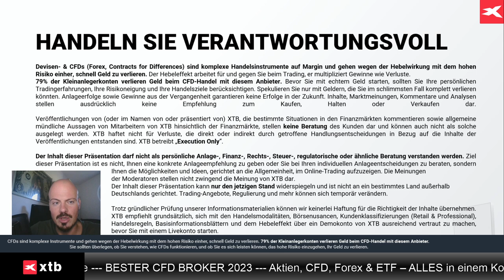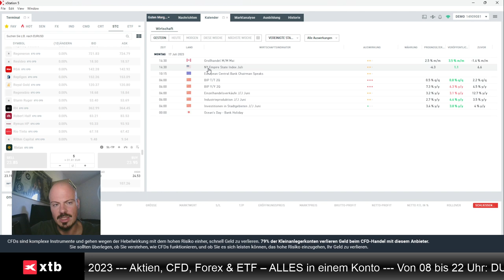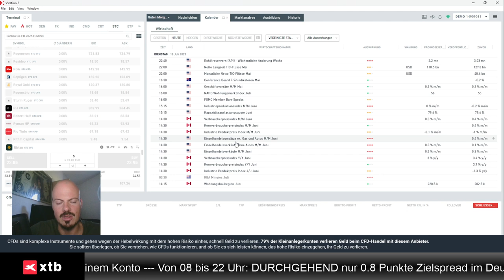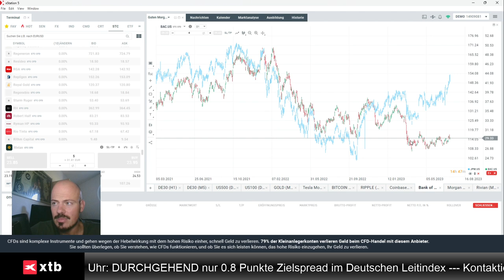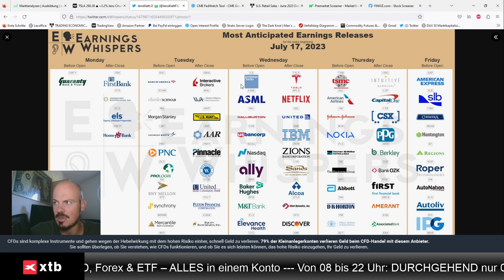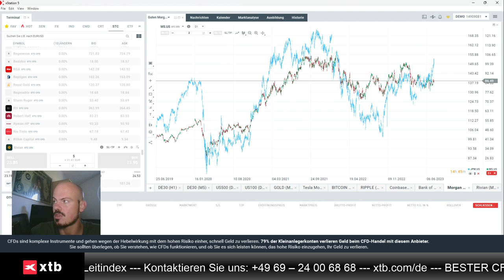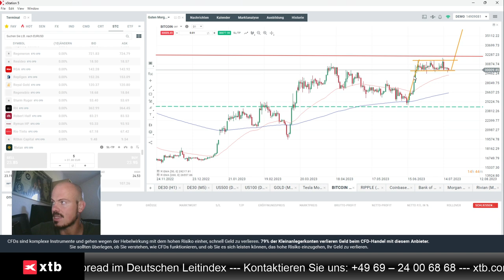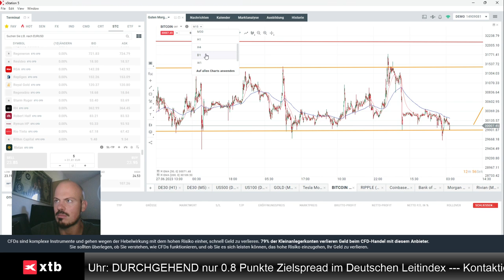Banken-Zahlen und Bitcoin im Blick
Jens Klatt von XTB Deutschland analysiert die Lage vor den Quartalszahlen von US-Banken heute Mittag, und er wirft auch einen Blick auf den Bitcoin.